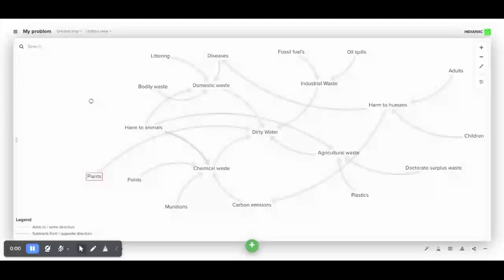My problem: Kumu